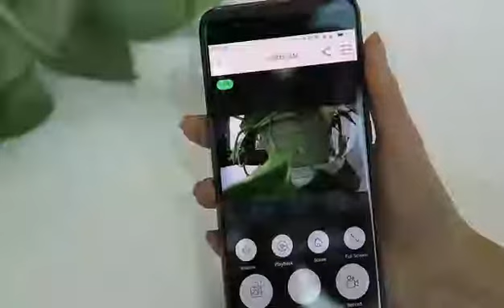Homscam Battery Camera 1080P Smarthome home surveillance